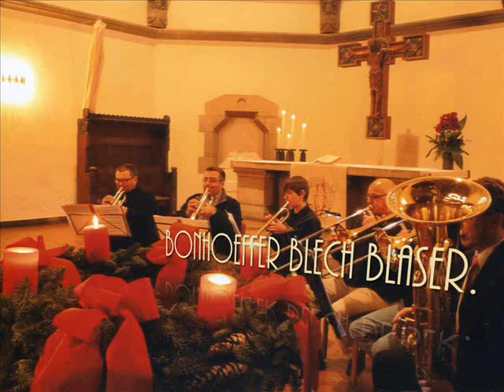BONHOEFFER BLECH BLÄSER. zwei